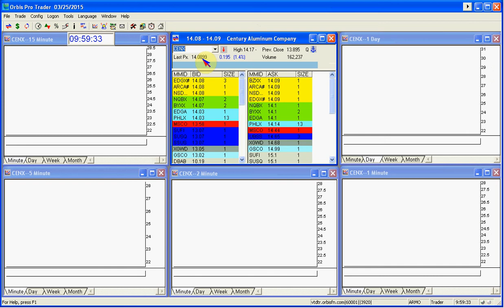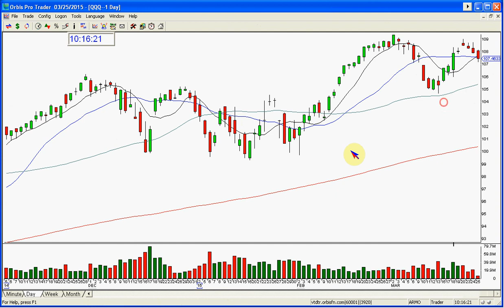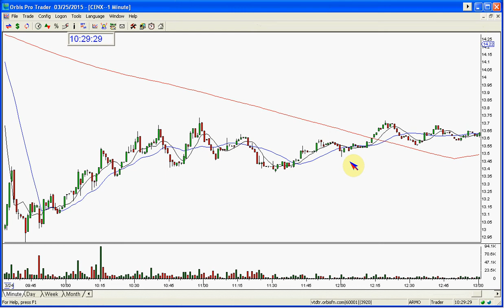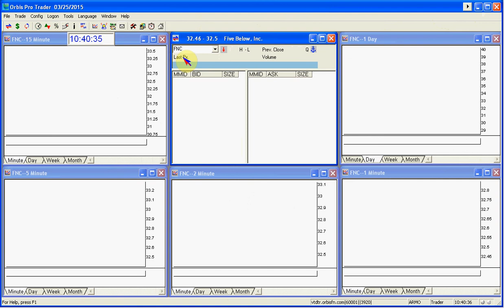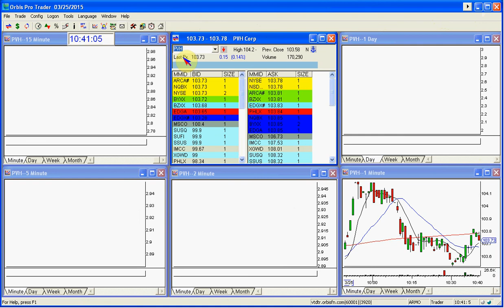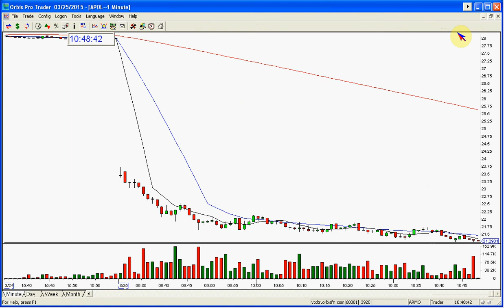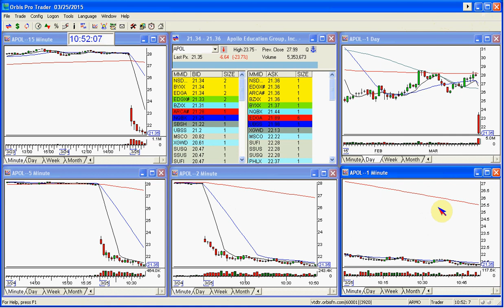THE STOCK SWOOSH SHOW LIVE TRADING ROOM-3-25-2015